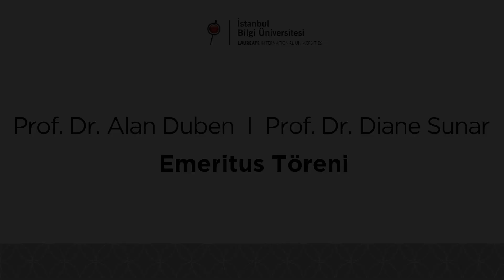Prof. Dr. Alan Duben & Prof. Dr. Diane Sunar Emeritus Töreni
Akademik hayatları boyunca binlerce öğrenci yetiştirmiş, alanlarının gelişimine önemli katkılarda bulunmuş, sayısız yayına imza atmış, Sosyal ve Beşeri Bilimler Fakültesi öğretim üyeleri Prof. Dr. Alan Duben’e ve Prof. Dr. Diane Sunar’a “Emeritus Profesörlük” unvanı takdim edildi.

7 Kasım 2018 tarihinde İstanbul Bilgi Üniversitesi santralistanbul Kampüsü’nde düzenlenen törene akademi dünyasından dostları, aileleri, öğrencileri ve çalışma arkadaşları katıldı.